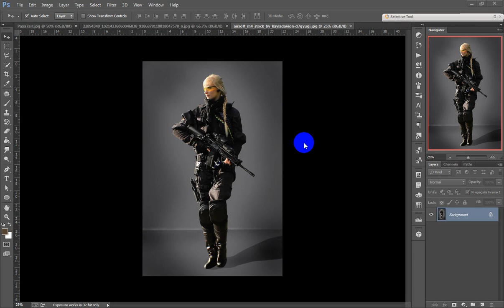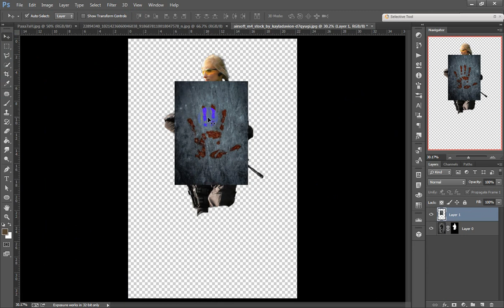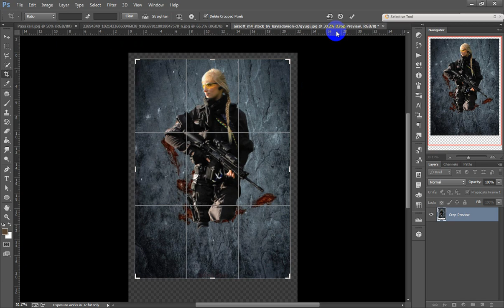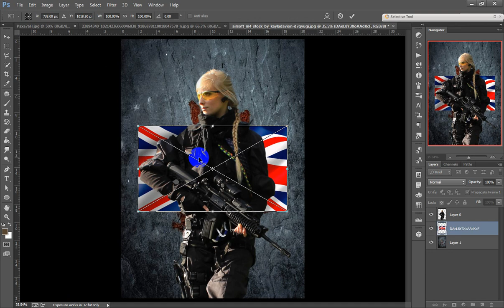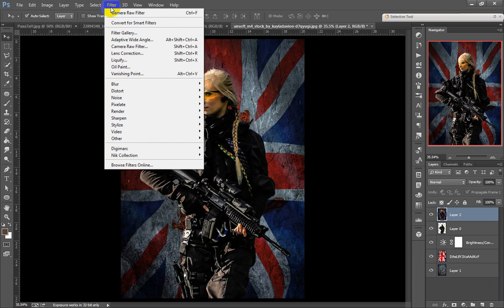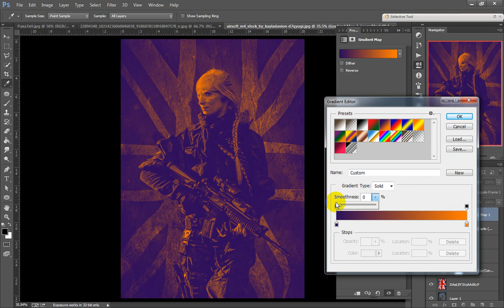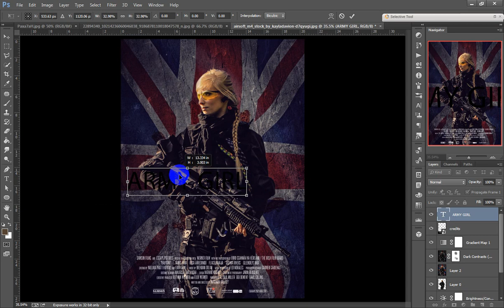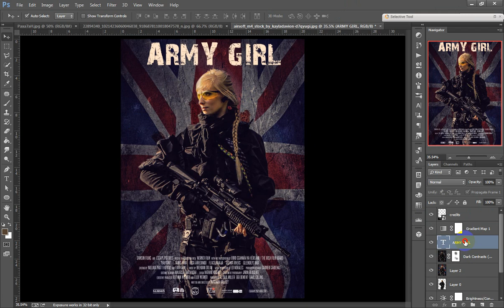Hollywood Film Poster Design Photoshop CC Tutorial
MORE FROM  Jihab Editz